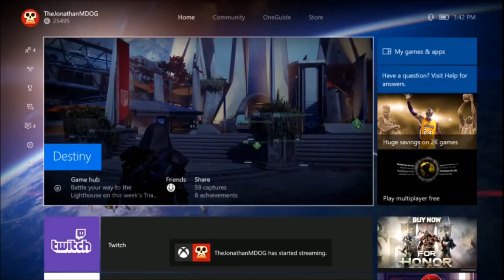Banana Orgasms - Destiny Funny Moments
To understand the video title, watch the video.